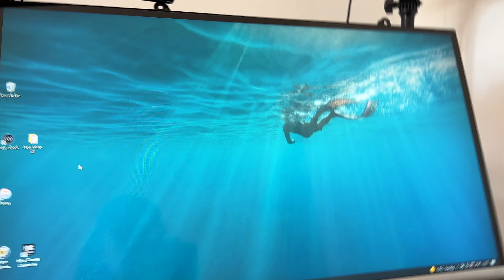💻 Instalando Internet na Alemanha: TUDO O QUE VOCÊ PRECISA SABER!